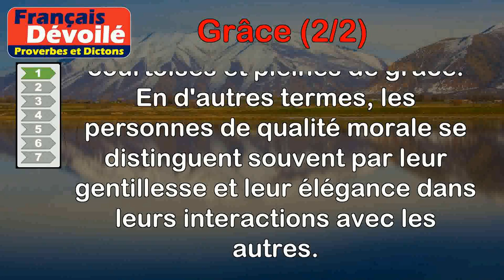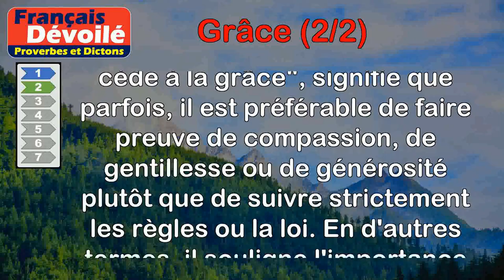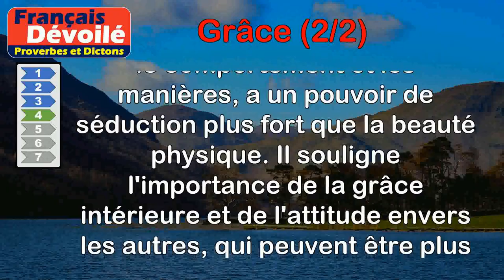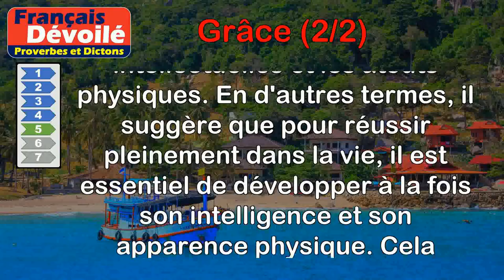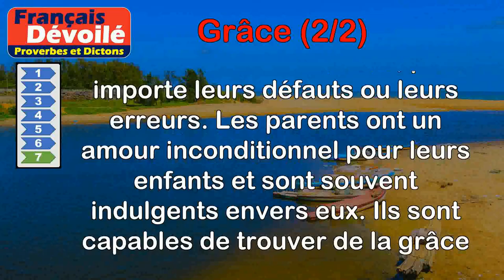Proverbes - Grâce (2 de 2)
00:00 Introduction
00:07 Proverbe Français - Gens de bien sont toujours grâcieux.
00:43 Proverbe Allemand - La loi cède à la grâce.
01:28 Proverbe Persan - Rends grâce pour un bienfait, un autre suivra.
02:05 Proverbe Français - La grâce charme plus encore que la beauté.
02:47 Proverbe Latin - Joignez les qualités de l'esprit aux grâces du corps.
03:28 Proverbe Latin - Qui a des écus à l'éloquence et les grâces en partage.
03:59 Proverbe Guadeloupéen - Un père trouve toujours ses enfants gracieux.